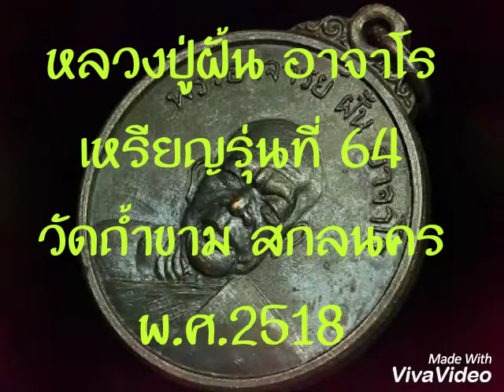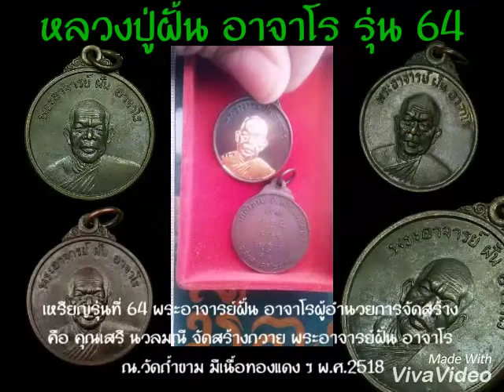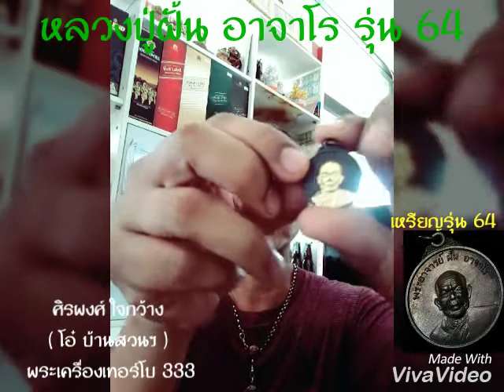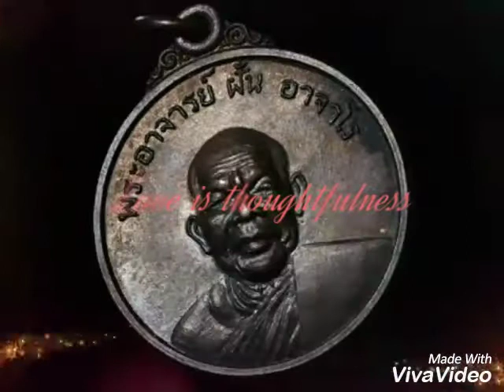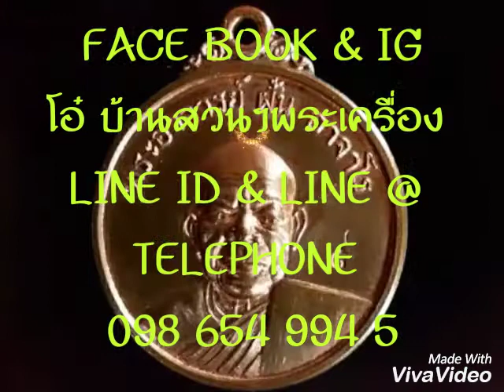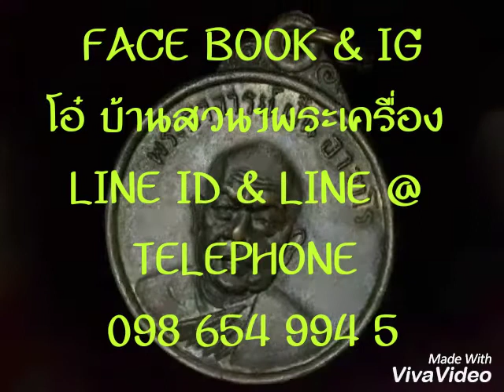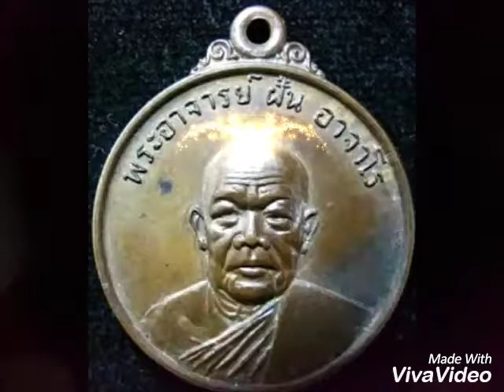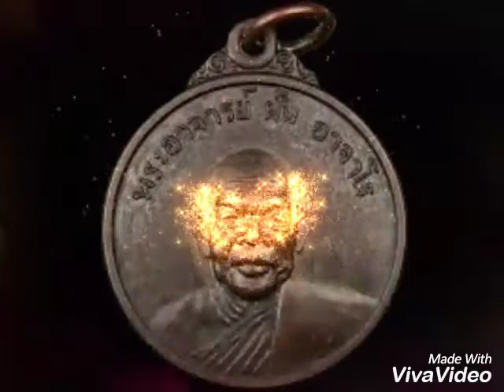หลวงปู่ฝั้น อาจาโร รุ่นที่ 64 วัดถ้ำขาม สกลนคร2518 by โอ๋ บ้านสวนฯพระเครื่องเทอร์โบ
เหรียญที่สร้างถวายโดยคุณเสรี นวลมณี ณ.วัดถ้ำขาม อ.พรรณานิคม จ.สกลนคร สร้างเป็นเนื้อทองแดง เพียงเนื้อเดียว
IG , FACEBOOK : โอ๋ บ้านสวนฯพระเครื่อง